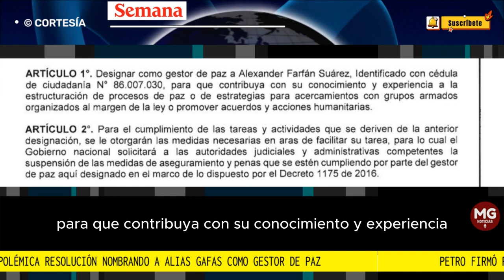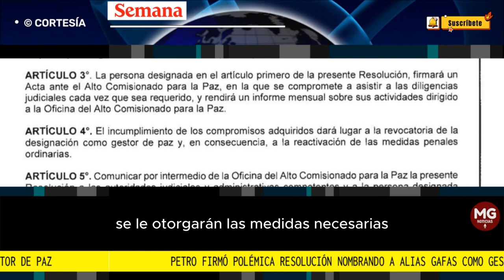POLÉMICA 🎯 PETRO DESIGNA A 'GAFAS' COMO GESTOR DE PAZ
Atención: Petro firmó polémica resolución nombrando a alias Gafas como gestor de paz, el carcelero de Ingrid Betancourt, y otros secuestrados
En el documento se pidió que se revoquen las medidas de aseguramiento que pesan contra alias Gafas.